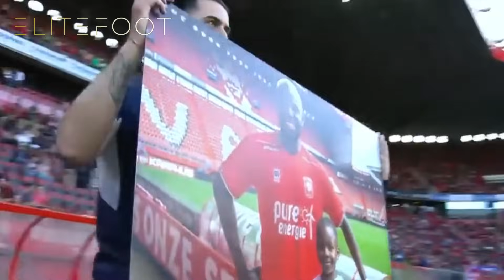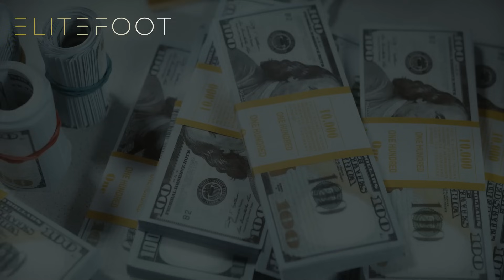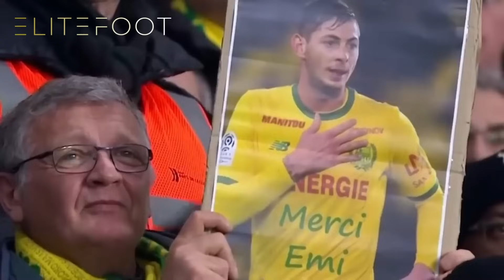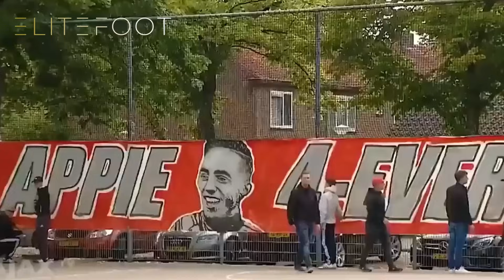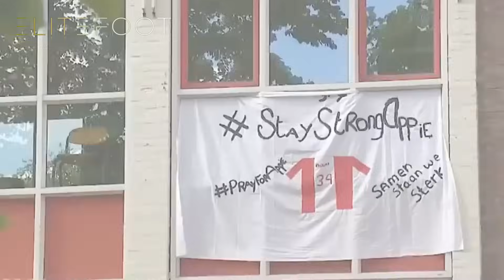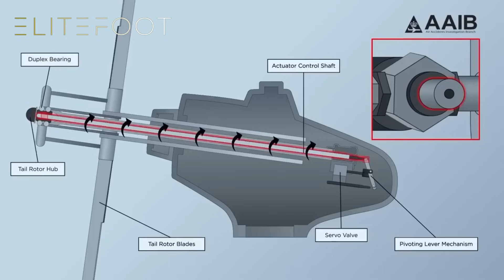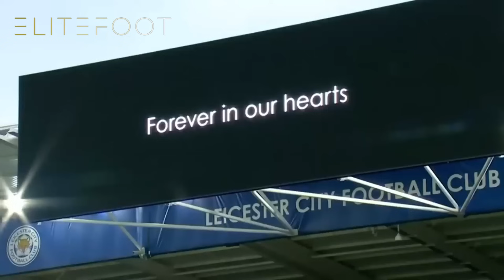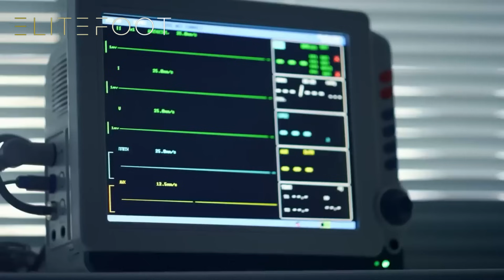12 Moments de Football qui Vont Te Faire PLEURER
Voici 12 moments de football qui nous ont fait pleurer.